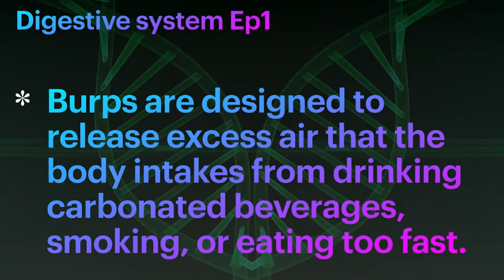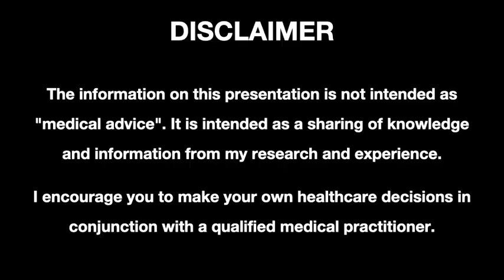Human Fun Facts - 7 - Digestive system Ep1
gastrointestinal system has a lot of hidden secrets that are being discovered by scientists and doctors.
Do watch these episodes for an interesting insight into the gastrointestinal system!